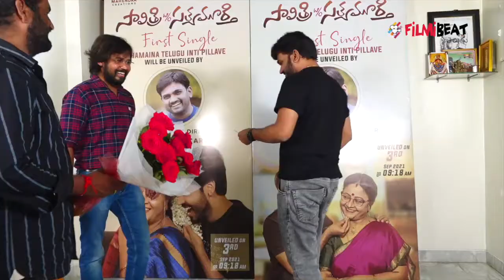Director Maruthi Launched 'Achamaina Telugu Inti Pillave' Song From Savitri w/o Satyamurthy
Parvateesam and comedienne Sri Lakshmi are the lead pair in ‘Savitri W/O Satyamurthy’. Produced by Gogula Narendra of A1 Mahendra Creations, the film is directed by Chaitanya Konda. Today, a song titled Achamaina Telugu Inti Pillave from the movie was released through well-known director Maruthi.

పార్వతీశం, హాస్యనటి శ్రీలక్ష్మి జంటగా నటించిన చిత్రం ‘సావిత్రి వైఫ్ ఆఫ్ సత్యమూర్తి‘. ఏ1 మహేంద్ర క్రియేషన్స్ పతాకంపై గోగుల నరేంద్ర నిర్మిస్తున్నారు. ఈ సినిమాతో చైతన్య కొండ దర్శకుడిగా పరిచయం అవుతున్నారు. సినిమాలో తొలి పాట ‘అచ్చమైన తెలుగింటి పిల్లవే’ను ప్రముఖ దర్శకులు మారుతి శుక్రవారం విడుదల చేశారు.